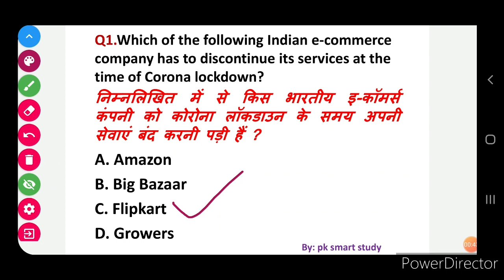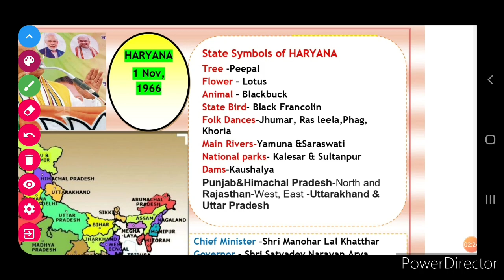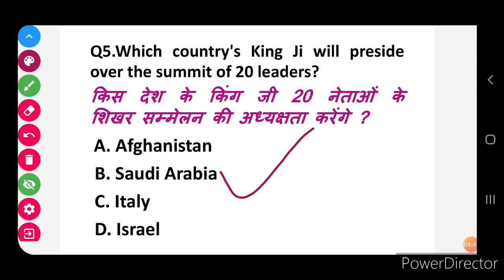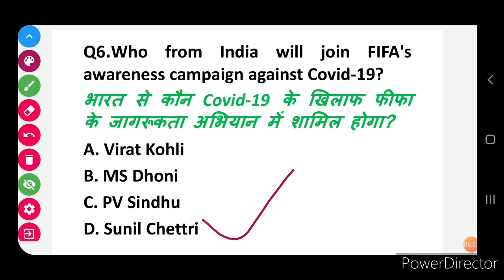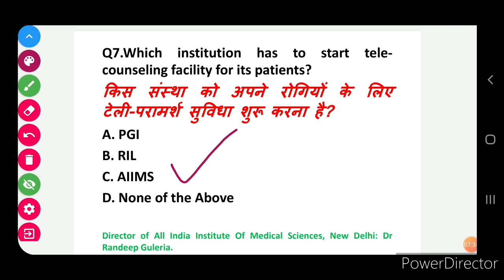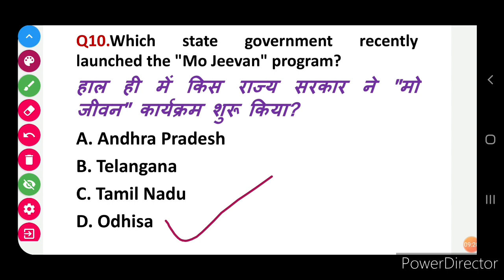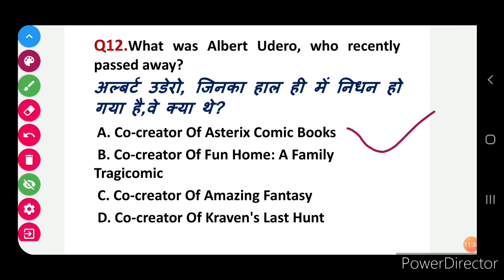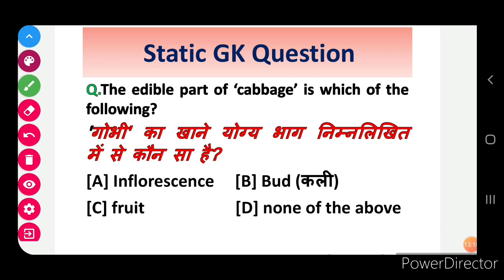Next Exam Current Affairs|| 27 March 2020 Current Affairs||Daily Current Affairs||Next Dose #299